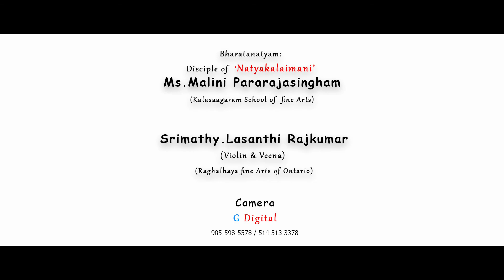Violin, Veena and, Bharatanatyam cover songs Highlights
We have posted Highlights, from Kishorri Rajkumar's  Violin, Veena and, Bharatanatyam cover songs. Since then, full videos will release soon.
Performer:- kishorri rajkumar .
Directed By
Bharatanatyam:-
 Natyakalaimani
Ms.Malini Pararajasingham
Kalasaagaram school of fine arts.
Directed By
Violin & Veena:-
Sangeetha alavithar, Innisaivaani Smt.Lasanthi Rajkumar
Raghalhaya fine arts of Ontario.